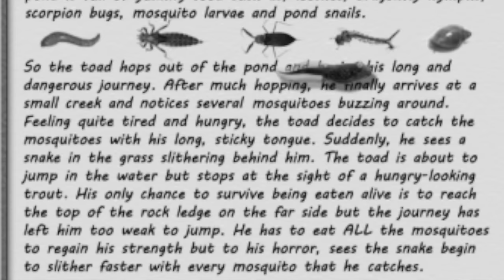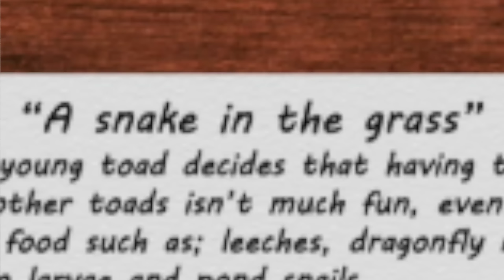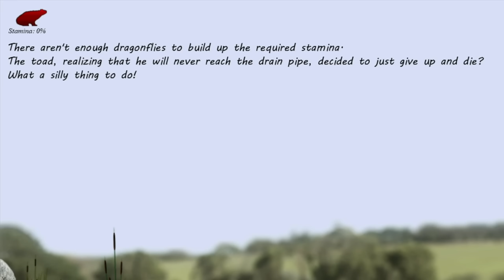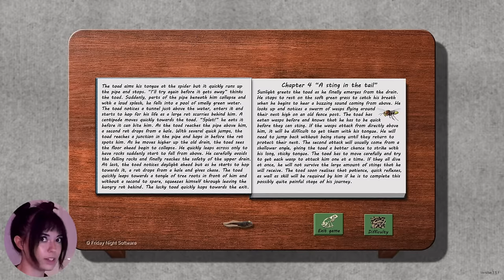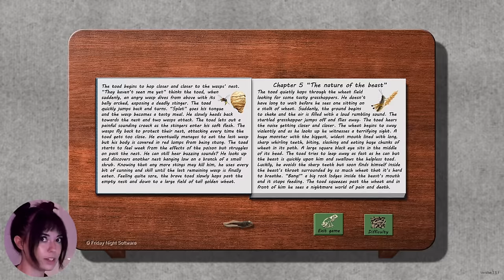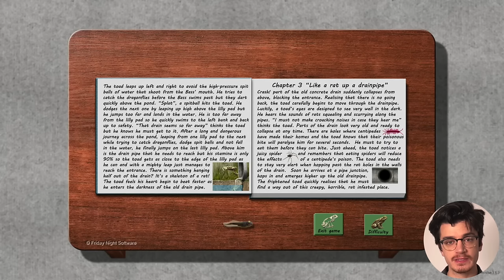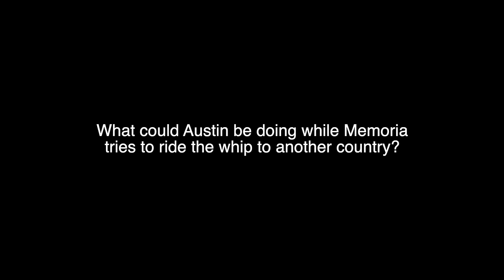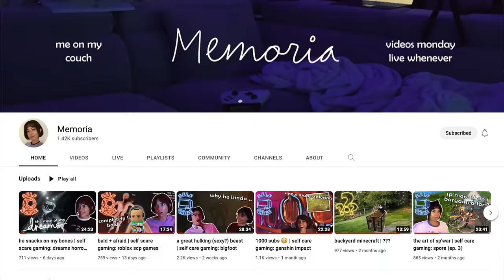More $2 video games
For my music, search “The Excellent Man from Minneapolis” on your favorite streaming service, or click here for Spotify

My instagram is largely personal or used for music, but you can also go there